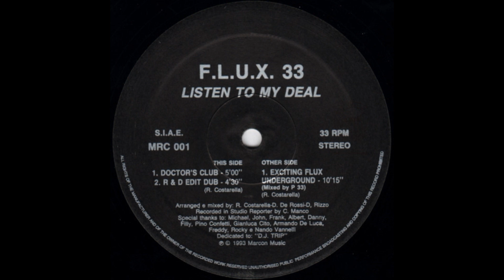F.L.U.X. 33 - Listen To My Deal (Doctor's Club)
Marcon Music – MRC 001 Italy 1993